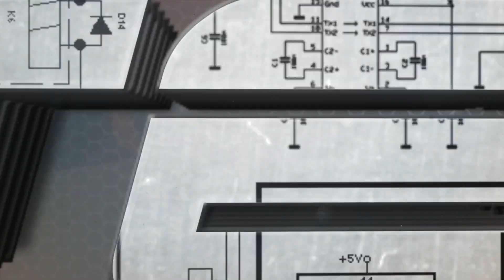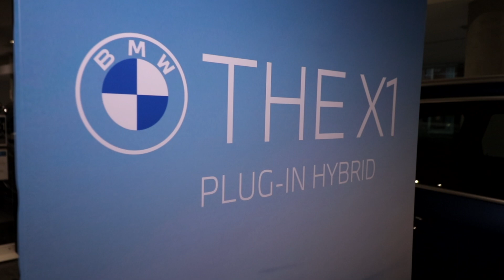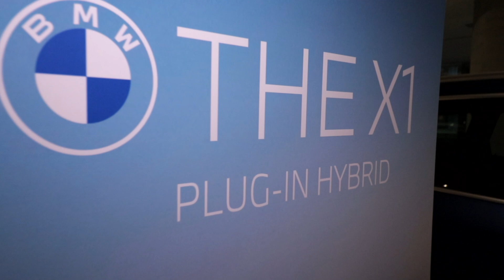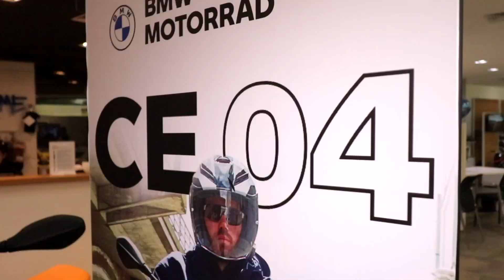LANZAMIENTOS / NUEVO BMW M2 / BMW iX3 / BMW X1 25e HÍBRIDO / MINI COUNTRYMAN HÍBRIDO / MOTO CE04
EN EL PRIMER DRIVE & RIDE DE BMW, MINI Y MOTORRAD - 2023 se presentaron los nuevos modelos:

BMW iX3 100% eléctrico
BMW X1 25e híbrido enchufable
BMW M2
MINI COUNTRYMAN híbrido enchufable
BMW MOTORRRAD CE04 100% eléctrica

Serán exhibidos junto a todo el portafolio de BMW Group los días viernes 09, sábado 10 y domingo 11 de Junio 2023